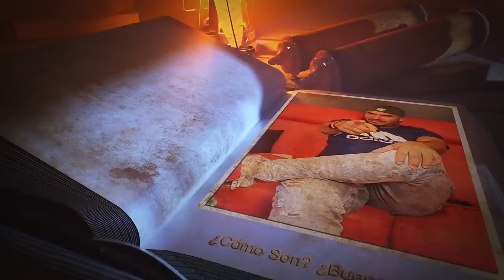Cómo se comportan los cantantes abajo del escenario, aquí lo que me consta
Me lo han preguntado varias veces y hoy les traigo la respuesta a sus preguntas sobre como son estos personajes de la música.